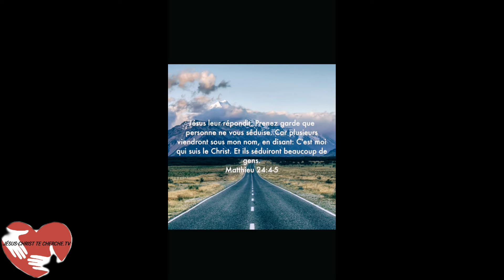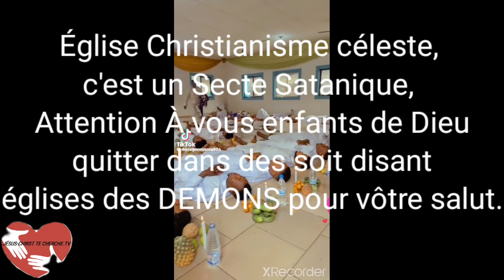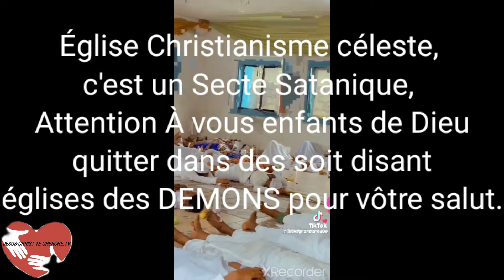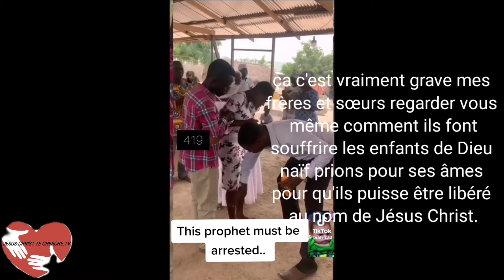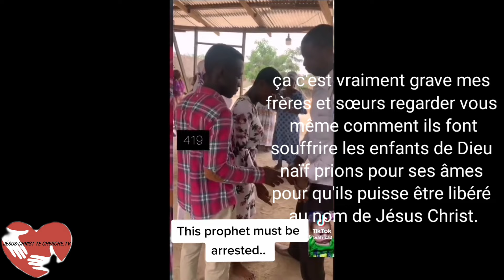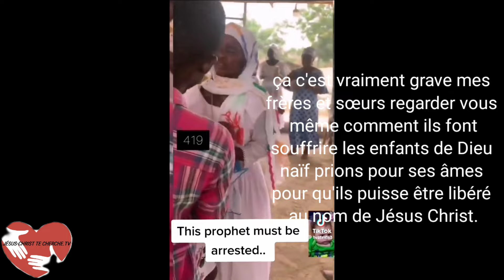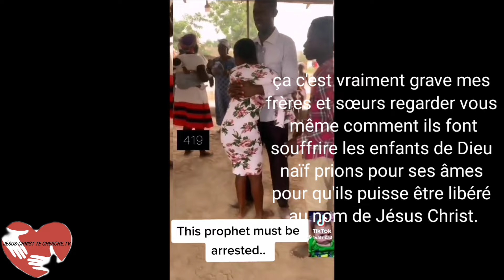CHOC💡LES FAUX PASTEURS QUI TROUBLE LES CHRÉTIENS LEURS STRATÉGIE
CHOC ! les faux Pasteurs qui troubles les chrétiens dans les églises